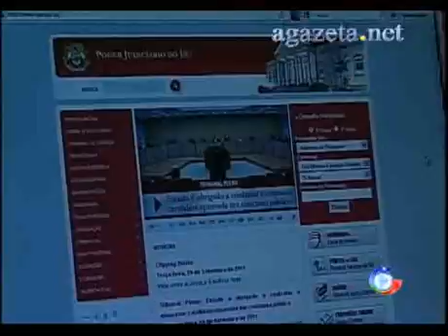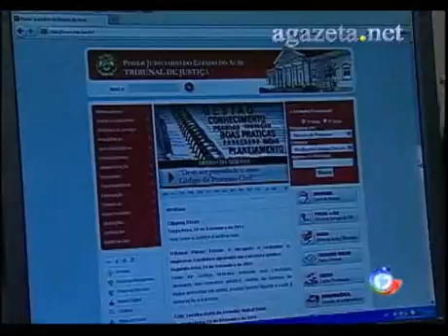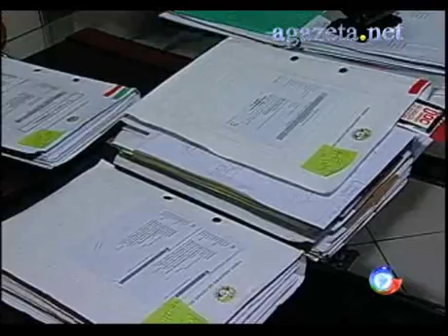Desvirtualização 20 09 2011